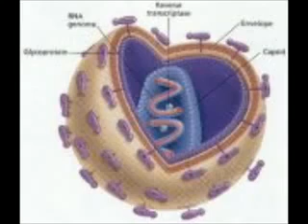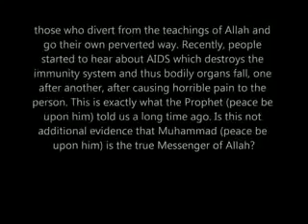islam miracles Sexually Transmitted Diseases Are a Byproduct of Lewdness